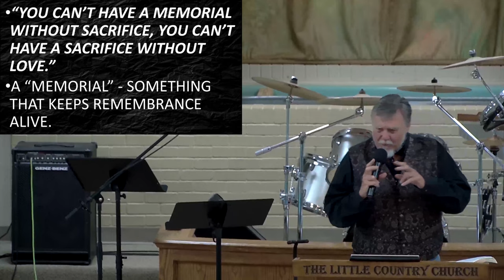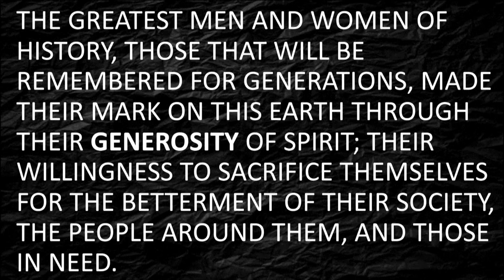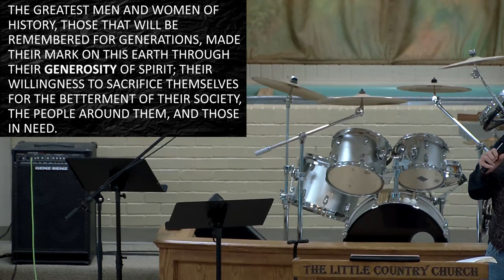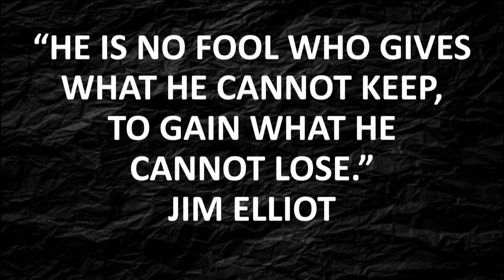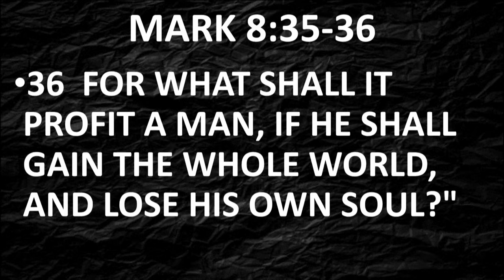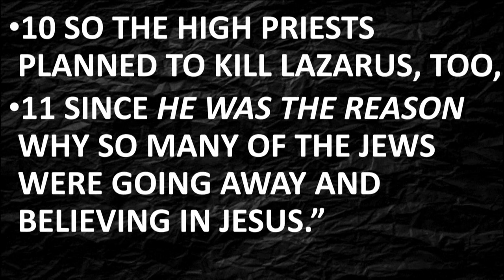SUNDAY 6-6-2021 WHEN WE FAIL TO SEE THE POINT.